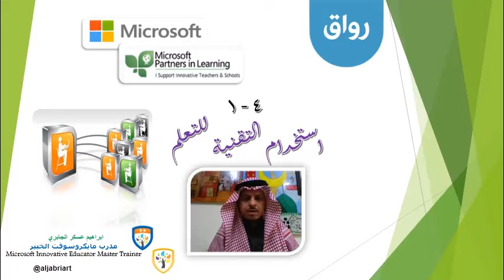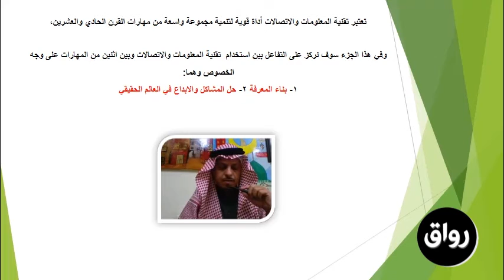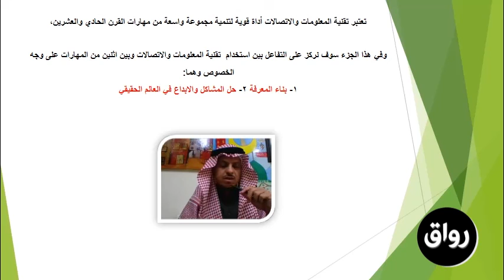رواق : تصميم وتقييم الانشطة التعليمية للقرن الواحد والعشرين - استخدام التقنية للتعلم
تصميم وتقييم الانشطة التعليمية للقرن الواحد والعشرين
استخدام التقنية للتعلم
ا. ابراهيم عسكر الجابري